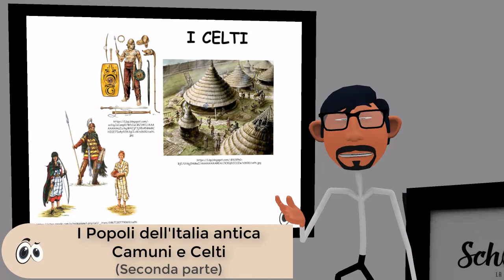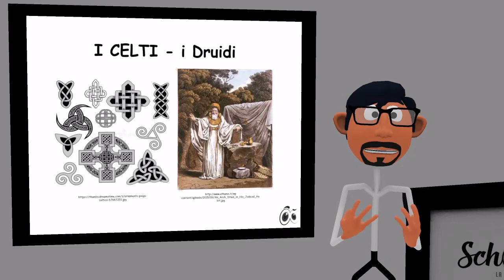Camuni e Celti - Seconda parte - Popoli dell'Italia antica - Storia - Per la Primaria - Remake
Il Maestro 'Secco' e la sua classe stilizzata di piccoli alunni ci portano nell'Italia antica, alla scoperta dei popoli che vi hanno vissuto e delle loro storie! Oggi scopriamo chi erano i Camuni e i Celti. Seconda parte.
I percorsi elementari di Schooltoon: tra Storia e storie.
Si ringrazia la Dott.ssa Laura Ingrassia per le imperfezioni segnalate, che sono state corrette in questo "remake"!